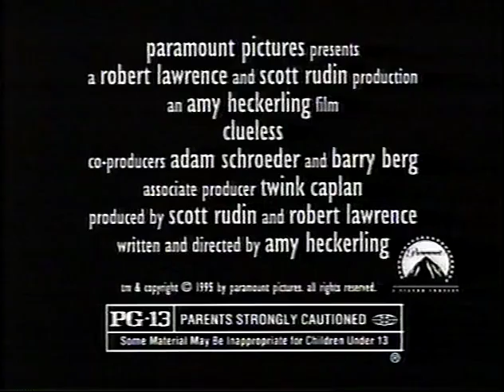Clueless (1995) - VHS Trailer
I'm just not gonna say anything about this one 'cause I don't wanna end up on the bottom of a Xennial dogpile.